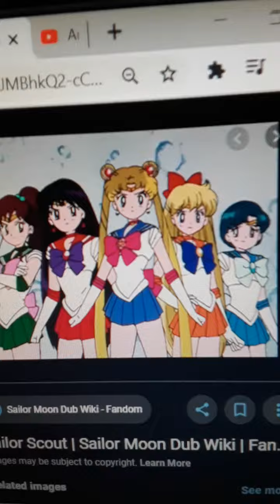Tyler and waves future live action case of american dragon jake long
With guest stars